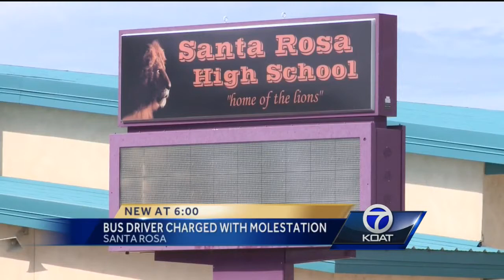Bus driver accused of touching student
A former school bus driver for the Santa Rosa Consolidated School District is accused of molesting a young passenger.